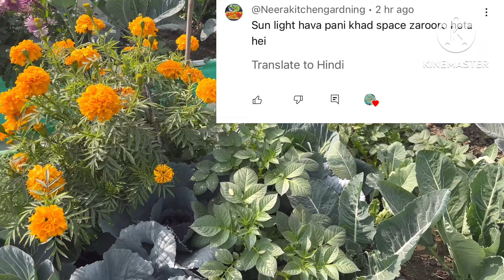मात्र सिर्फ़ एक चीज़॥कचरे को बनाये 21 दिन में खाद॥How To Make Compost In 21 Days| Fast Composting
घर के कचरे को खाद कैसे बनाये
पत्तियों की खाद कैसे बनाए
कंपोस्टिंग कैसे करे
घर पर कम्पोस्ट कैसे बनाए
किचन कम्पोस्ट एक महीने में कैसे बनाए
किचन वेस्ट से खाद कैसे बनाए
Kitchen Waste Composting
२१ दिन में कचरे की खाद बनाये
Easy Composting
Green Waste into Compost
कचरे को बनाया खाद बिना बदबू के